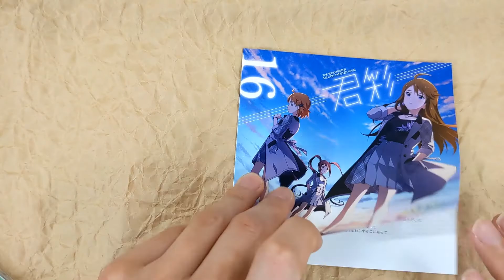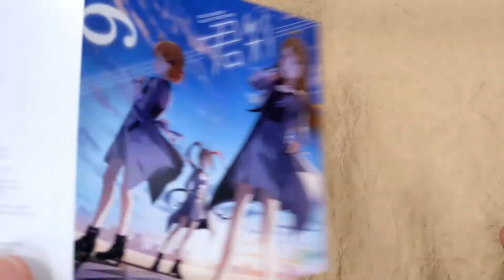[Unboxing] THE IDOLM@STER MILLION THE@TER WAVE 16 Kimidori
[Unboxing] THEIDOLM@STER MILLION THE@TER WAVE 16 Kimidori
by
Kimidori [Megumi Tokoro (Yukiyo Fujii), Arisa Matsuda (Rie Murakawa), Kana Yabuki (Ibuki Kido)]]

Tracklisting
1
RETALE
ReTale
2
DRAMA[STAGE01:RESTART]
ドラマ『Stage01:Restart』
3
DRAMA[STAGE02:REUNION]
ドラマ『Stage02:Reunion』
4
DRAMA[STAGE03:RECONNECT]
ドラマ『Stage03:Reconnect』
5
DRAMA[STAGE04:REALIZE]
ドラマ『Stage04:Realize』
6
DRAMA[STAGE05:RELIVE]
ドラマ『Stage05:Relive』
7
PAN TO FILM
パンとフィルム
8
DRAMA[OFF STAGE:REMEMBER]
ドラマ『Off Stage:Remember』